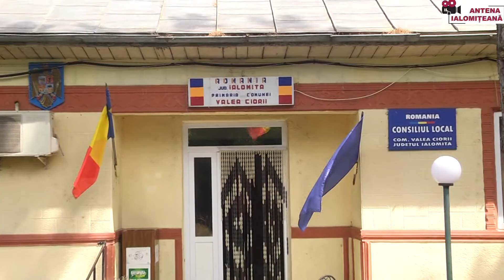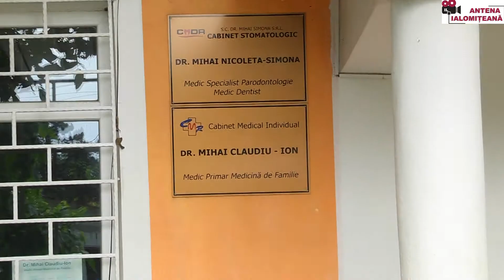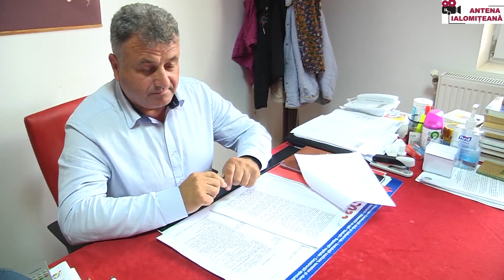Investiții în comuna Valea Ciorii